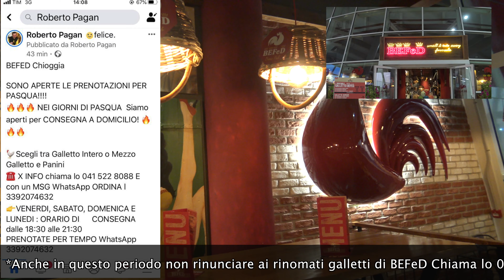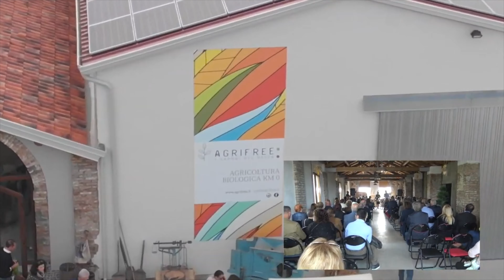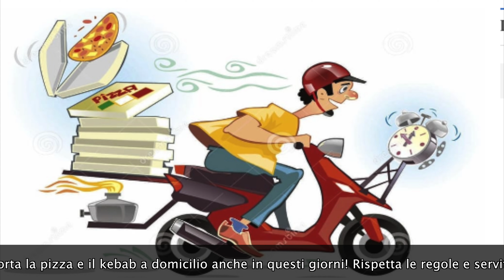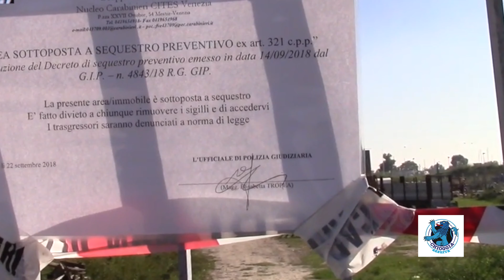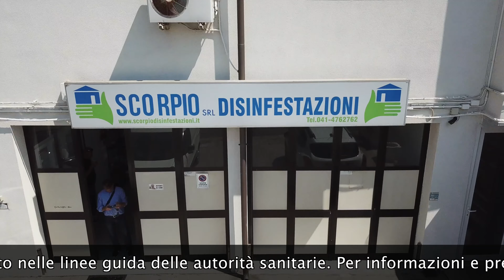TG AZZURRA: RESURREZIONE, IL VESCOVO E DON MASSIMO APRONO LE PORTE ALLA SPERANZA - 104/20, 12 aprile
Nel numero odierno:

- ieri all'ospedale di Dolo la diciottesima vittima chioggiotta del virus. Zaia commosso dalla donazione di tre ragazzini → l'articolo continua su

- Pasqua di Resurrezione, il vescovo Tessarollo nella messa e don Massimo uscito dal virus aprono le porte alla speranza → l'articolo continua su

- giovedì pomeriggio convegno a distanza fra gli albergatori del litorale veneto per pianificare la ripartenza turistica → l'articolo continua su

- il Comune ordina la demolizione di strutture abusive per allevamento di cavalli a Brondolo, l'azienda fa ricorso al TAR → l'articolo continua su

- consiglio comunale a distanza per l'approvazione del bilancio. Le commissioni capigruppo invece si terranno in municipio → l'articolo continua su